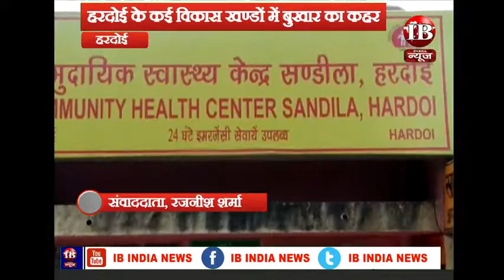हरदोई के कई विकास खण्डों में बुखार का कहर , कई की मौत